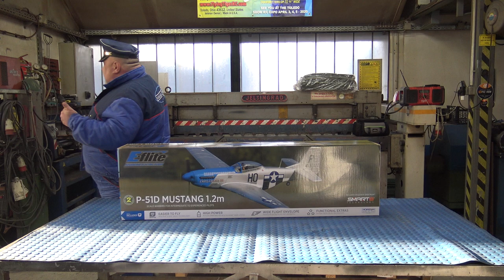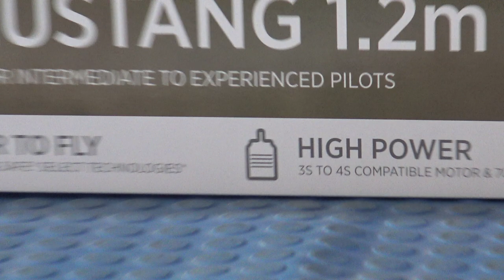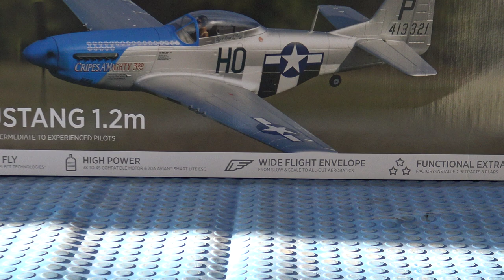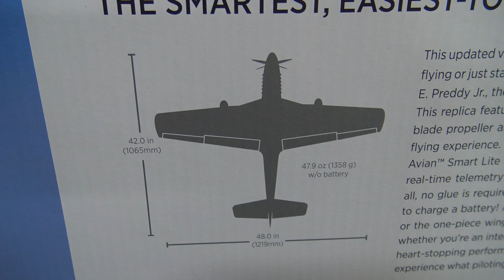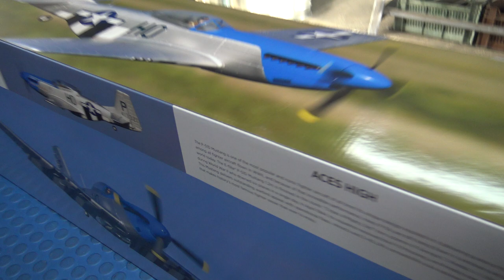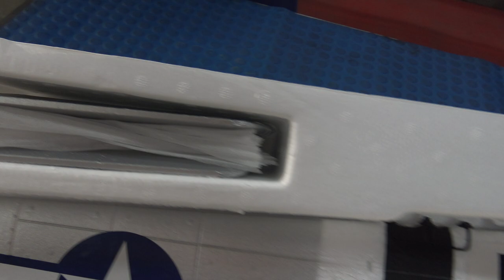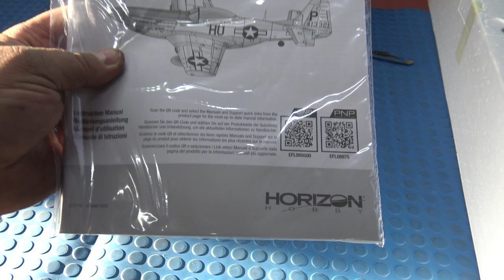P-51D Mustang 1.2m BNF Basic with AS3X and SAFE Select “Cripes A’Mighty 3rd” Unboxing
Get your P51 at HorizonHobby USA throu Petrincic Bros RC

Get your P51 at HorizonHobby EU throu Petrincic Bros RC

SPECIAL THANKS AND SALUTE TO PETRINCIC BROS BIGGEST SUPPORTERS ( DONATORS ):
-FREDERICK TICE
-MICHAEL C. McVICKER
-TOBIAS ARNESSON
-MARK BAUER
-DANYEL VAN BEEK
-ANDY BUTLER
-KEITH GOODE
-ROBERT STRATTON
-ROBERT VILLANTCORT
-KIM STRICKER

This updated version of the ever-popular E-flite® P-51D Mustang 1.2m delivers “full-house” warbird appeal with functional flaps and retracts, plus an upgraded Spektrum™ Avian™ 70A Smart Lite ESC and is now finished in the iconic “Cripes A’Mighty 3rd” scheme.
Updated and upgraded to be the easiest-to-fly full-house Mustang model yet, capable of scale-like, sport, high speed, and aerobatic flying
Popular 3S and 4S 2200–3200mAh batteries deliver excellent performance and flight times
70-amp Spektrum Avian™ Smart Lite ESC provides real-time battery voltage, current, RPM, and other data via compatible receivers and transmitters
Spektrum AR631 receiver with fly-by range telemetry and industry leading DSMX® technology
Factory-applied “Cripes A’Mighty 3rd” trim scheme

Product Specifications
Charger Sold Separately
Receiver Included
Approximate Assembly Time Less than 1 Hour
Flaps Yes
Material EPO
Retracts Included
LiPo Compatibility 4S, 3S
Completion Level Bind-N-Fly Basic
Propeller Size 10.5 x 8 x 4
Recommended Motor Battery 3S 11.1V or 4S 14.8V 2200–3200mAh LiPo with EC3™ or IC3® Connector
Servos Included
Skill Level Level 2
Wingspan 47.99" (1219 mm)
Product Weight 47.9oz (1358g) Without Battery
Spinner Size 2.95" (75 mm)
Connector Type IC3
Battery Sold Separately
Motor Size BL15 850Kv
Product Length 41.93" (1065 mm)
Minimum Required Radio Full-range 6–7+ channel Spektrum DSMX®/DSM2® Compatible Transmitter
Radio Sold Separately
Technology Smart, AS3X and SAFE